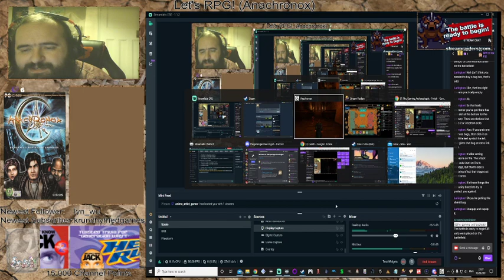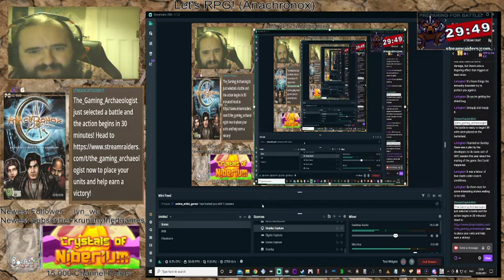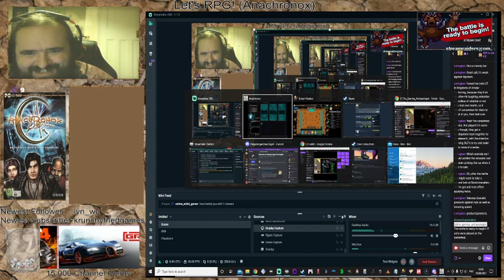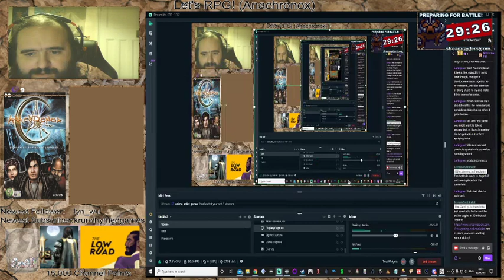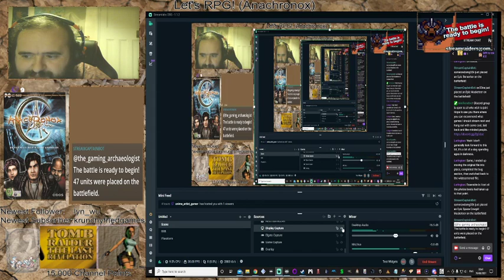Anachronox (Adventures in the Mystech mine!)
Now we're entering these mines below the temple in order to find out why the pumps are no longer working and trying to fix them!